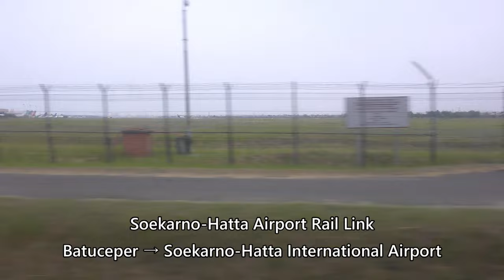Soekarno–Hatta Airport Rail Link（ジャカルタ空港鉄道／スカルノ・ハッタ国際空港）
Everyday Update!